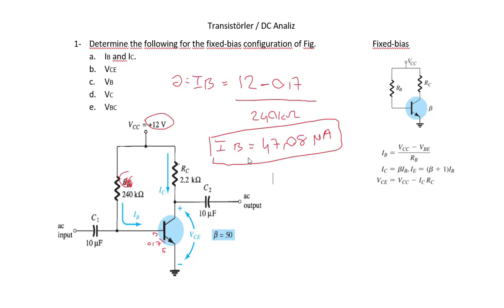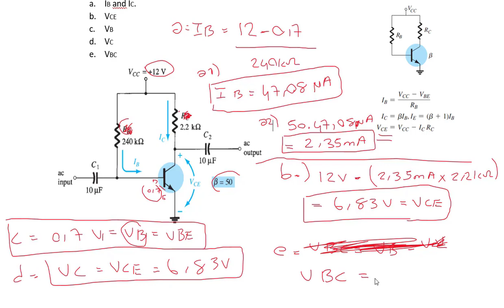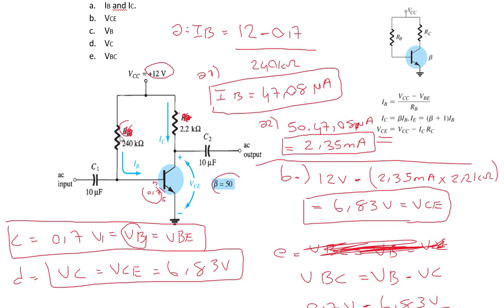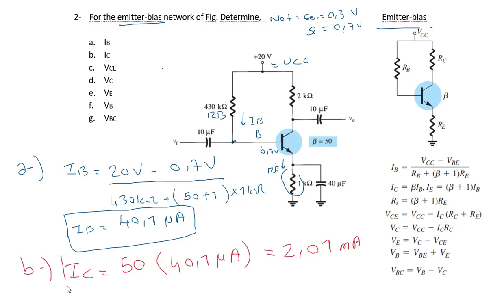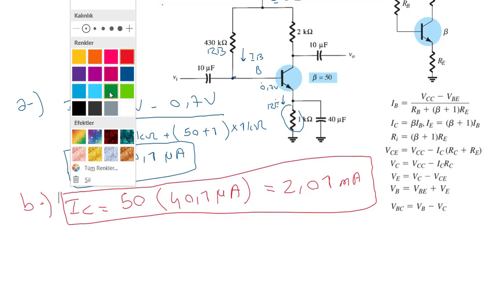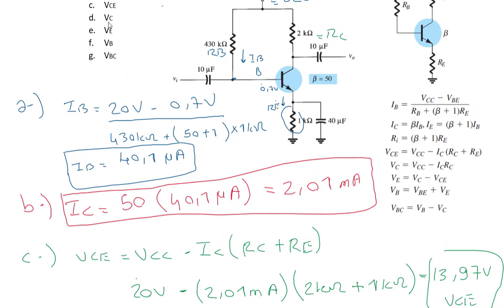Transistör Dc Devre Analizi- Fixed Bias and Emiter Bias/Dc sabit ve Emetör drençli öngerilimli devre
Transistör Dc Devre Analizi... Eğer videoda anlamadığınız nokta olursa yorum satırına yazmaktan lütfen çekinmeyin.